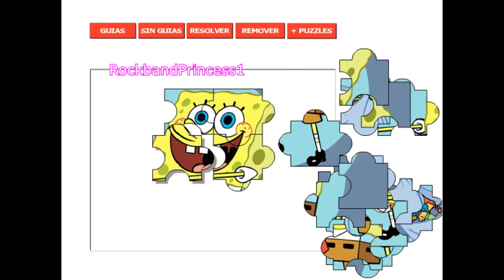Puzzle Di Spongebob